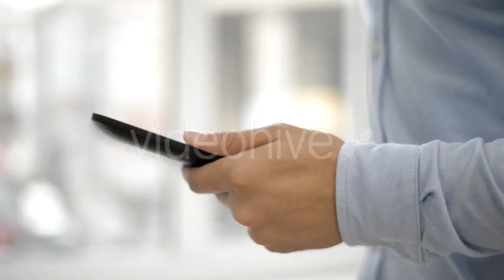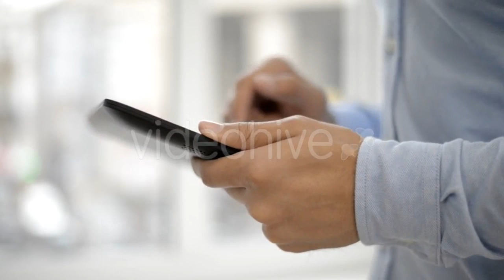Sea View Of Sthonia, Chalkidiki, Greece by - (nature) Stock Footage | Mega Pack +40 items